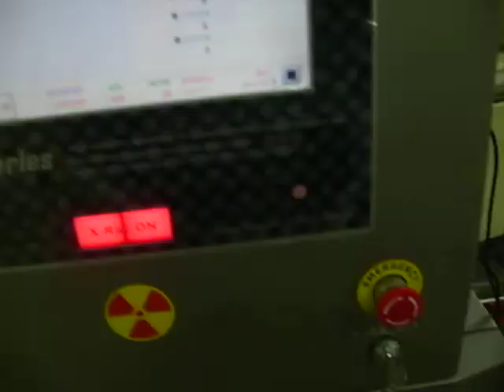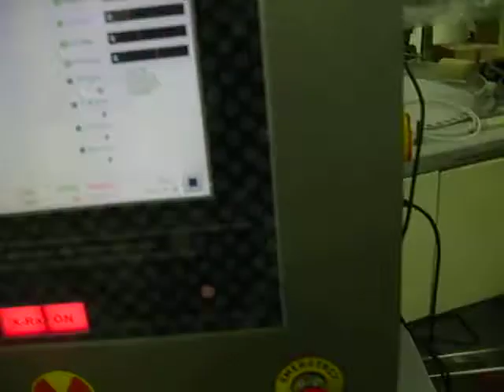XAVIS 캔디 FSCAN 3280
FSCAN은 또는 제품 내부의 결함 육안으로는 확인할수 없는 식품 가공품의 내부 이물질(금속, 돌, 유리, 플라스틱, 뼈 등)또는 제품 내부의 결함(Void, cracks)을 자동 검출하는 장비로서, 기본적인 이물 검사 기능 외 밀봉  포장된 제품의 누락과 결품을 함께 검사할 수 있는 자동 검출 장비입니다.